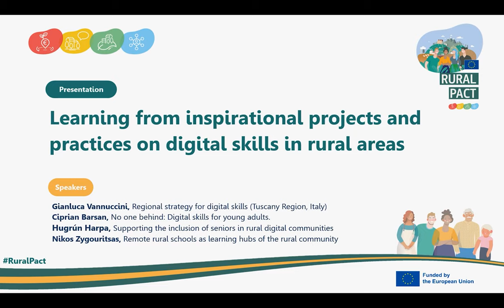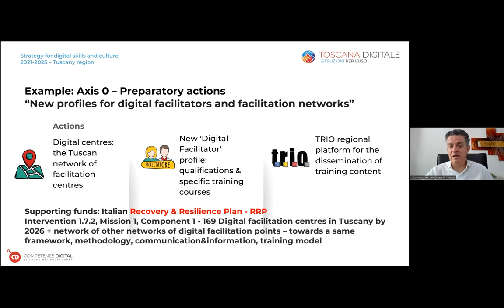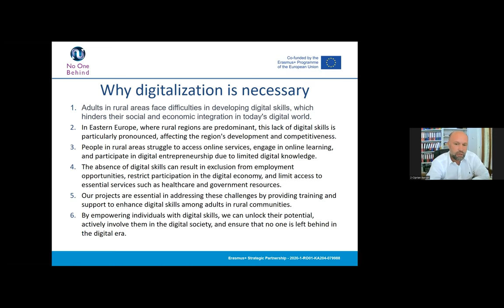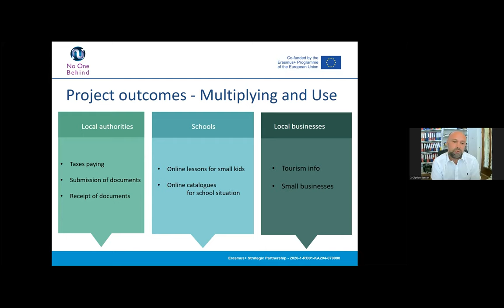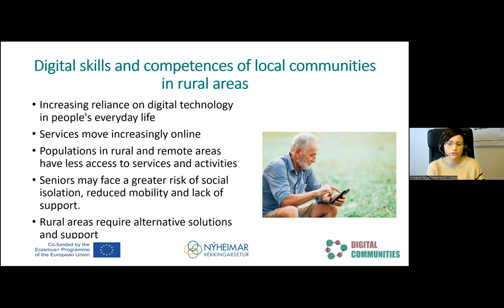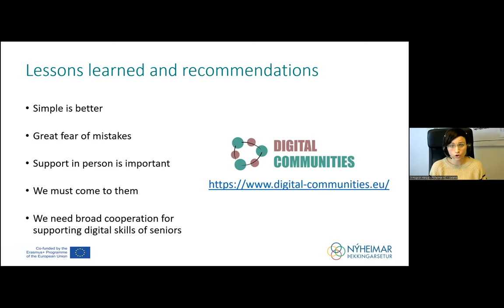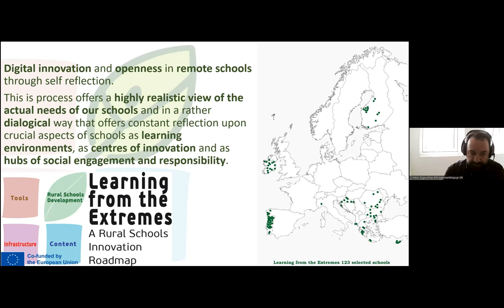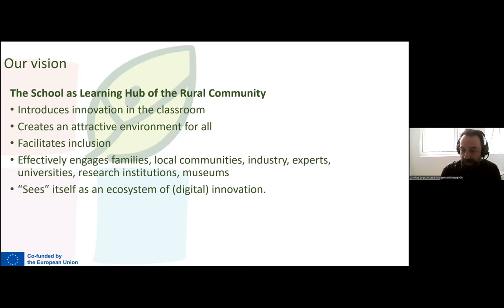Rural Pact Good Practice webinar on digital skills | Inspirational projects & practices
Inspirational projects and practices on digital skills in rural areas - Gianluca Vannuccini, (CIO Tuscany Region, Italy), Ciprian Barsan (Eco Land Association), Hugrún Harpa (Nyheimar Knowledge Center), Nikos Zygouritsas (Ellinogermaniki Agogi)

The Rural Pact webinar on "Strengthening digital skills of rural people to benefit from the digital era" was targeted at project implementers and developers of digital skills initiatives in rural areas targeting various stakeholder groups (youth, elderly and businesses) and potential project holders including local, regional and national private and public actors. Objectives of the webinar - Enabling exchanges and learning from local experiences and initiatives that boost digital skills development of, for instance, youth, elderly or businesses in rural areas; - Building the capacity of participants to promote digital skills through anticipating, planning and delivering effective high-quality projects responding to the rural needs; - Encouraging and mobilising rural pact community members to make a commitment to the pact and/or to undertake actions linked with digital skills in their specific context.